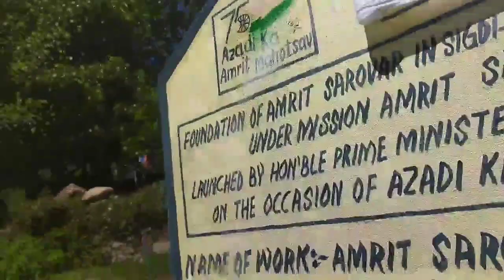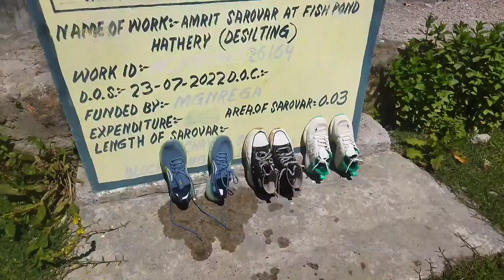MEINA SOOCHA NHI THA ASA HOGA🥺/(2nd part) smjya b tha mat kr 🥺!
chatroo ma swimming pool
chatroo ground
chatroo police
chatroo road
chatroo kisa hai
kishtwar trc
kishtwar picnic spots